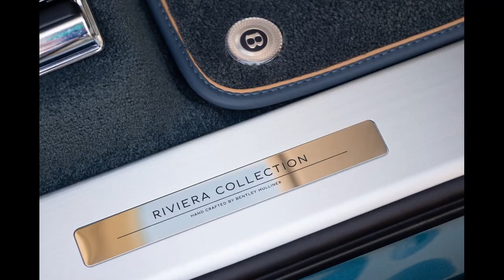New Bentayga EWB Azure Riviera: Comfort material with its Airline seat specification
Hey Guys, Bentley has unveiled the exclusive Bentayga EWB Azure Riviera Collection inspired by the world of yachting

A celebration of luxury and wellbeing, the new Collection builds on the success of the first Riviera Collection
A unique blend of craftsmanship, luxury and cutting-edge comfort, featuring the most advanced aircraft seat specification ever fitted to a car
Designed with bespoke exterior and interior elements that echo the essence of modern yachts

Bentley Motors has unveiled the Bentayga Extended Wheelbase (EWB) Azure Riviera Collection, the latest expression of luxury, comfort and bespoke design. Following in the footsteps of the first Continental GTC Riviera Collection launched in 2023, the new Collection reimagines Bentley’s iconic Bentayga in its long-wheelbase model, in a way that pays homage to the sophistication and serenity of modern yachting.

The Bentayga EWB Azure Riviera Collection embodies Bentley’s commitment to luxury, innovation and wellbeing, epitomised by the inclusion of Bentley’s revolutionary aircraft seats, which offer an unprecedented level of comfort and personalisation. This combines the finest materials, craftsmanship and cutting-edge technologies, ensuring a serene and indulgent driving experience.

Exterior Design: Elegance Inspired by the Sea

Taking inspiration from the world of yachting, the Bentayga EWB Azure Riviera Collection features a striking Aegean Blue exterior, echoing the deep Mediterranean hues found on the Côte d’Azur.

The elegant design is completed by bespoke 22-inch five-spoke polished wheels with black painted pockets and Aegean Blue painted side sill, front apron and roof rail inserts. These, combined with the Blackline specification, enhance the vehicle’s refined silhouette and have been deliberately chosen to emphasise the sleek, modern exterior design of modern luxury yachts.

Interior Craftsmanship: A Sanctuary of Luxury

Inside, the Bentayga EWB Azure Riviera Collection offers a bespoke environment with a sophisticated interior colour palette that includes Brunel secondary hide, Linen main hide and Autumn accents. The new Pale Pinstripe veneer, inspired by the light teak decks of luxury yachts, adds a fresh, contemporary aesthetic to the interior. The Riviera Collection’s special ‘knot’ embroidery on the headrests and ‘Azure’ embroidery on the seat backs with Autumn accents underline the attention to detail and exclusivity of this collection.

Comfort and craftsmanship are further underlined by features such as Mulliner Brunel floor mats with Autumn micro-piping, removable linen cushions with Riviera embroidery and bespoke Riviera treadplates. The Bentayga EWB Azure Riviera Collection is designed to be a haven of comfort and luxury, reflecting the tranquillity and elegance of the yachting lifestyle.

Technology and comfort: a new standard for luxury SUVs
The Bentayga EWB Azure sets a new benchmark in comfort with its Airline Seat Specification, offering 22-way adjustment and advanced temperature-sensing technology. Bentley Diamond Lighting, the ‘Bang&Olufsen for Bentley’ sound system, Ambient Lighting Specification and rear-seat entertainment options combine to ensure a bespoke and immersive experience for all passengers. Other luxury features include a heated, two-tone, three-spoke leather steering wheel, power-closing rear doors and picnic tables with Brunel leather inserts.

The model will be available exclusively for the European region

► Different Playlists According to Brand